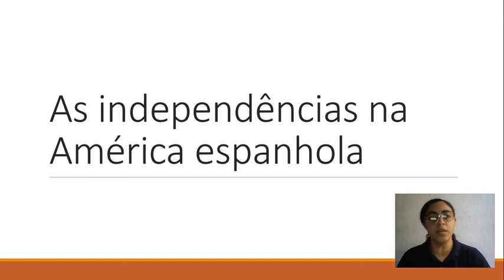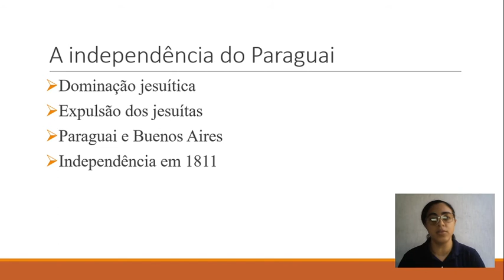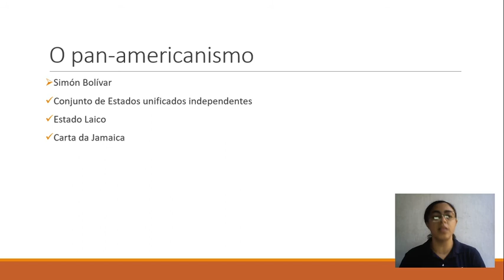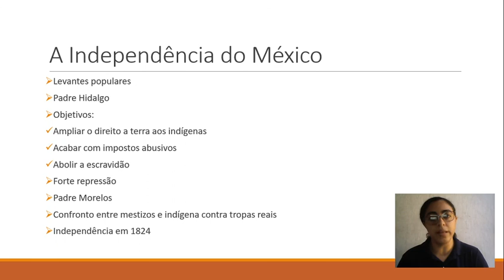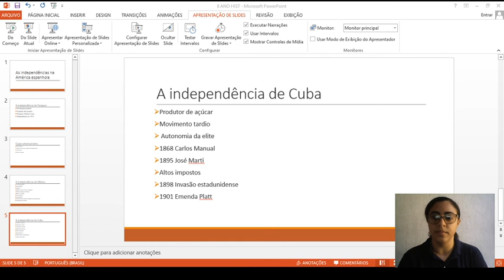8U S11 007 15-07 JULIANA HISTORIA